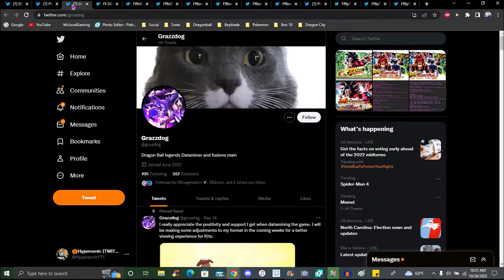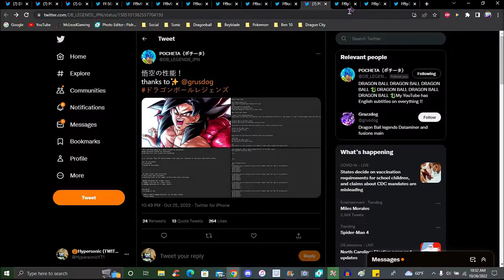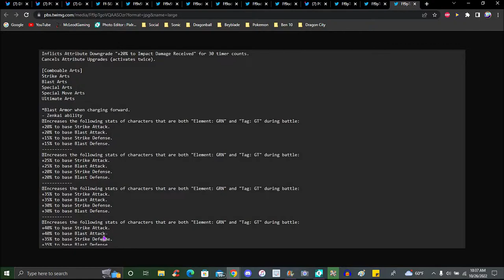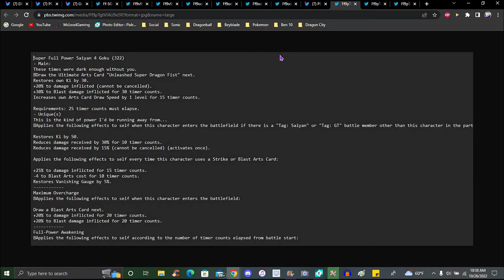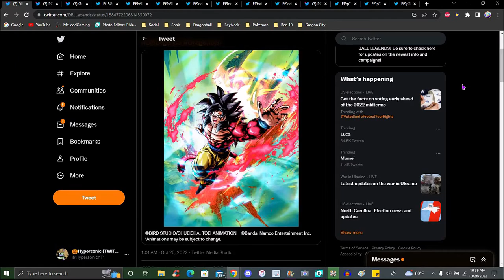AYO!!! ??? WE RETURN TO MONKEY!!! ??? THE NEW GRN SS4 FP GOKU ZENKAI IS HERE!!! DB Legends